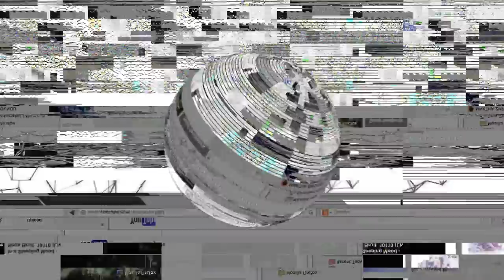IASM365 - Sketch_153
"Diluted Sounds" is a set of 365 sonic moments diluted whithin a year.